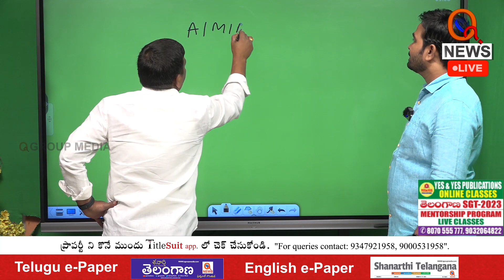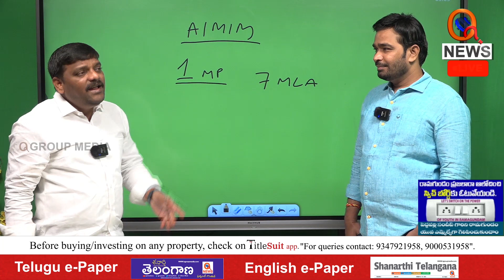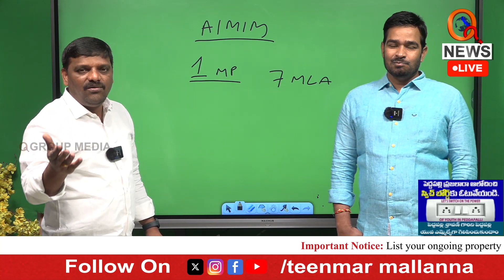మోదీ,అసదుద్ధీన్ ఇద్దరూ ఒకటే Teenmarmallanna I Shanarthi Telangana e-paper